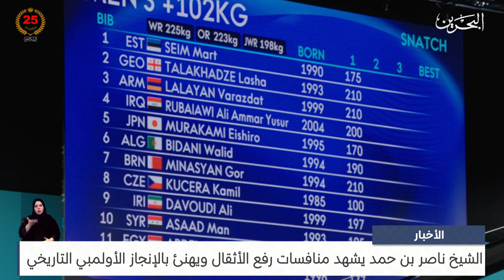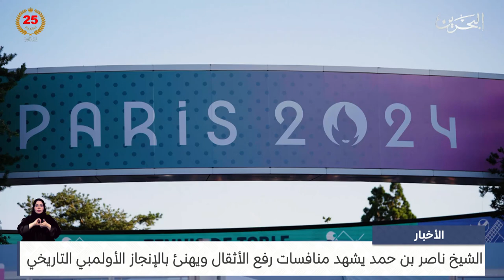مركز الأخبار : سمو الشيخ ناصر بن حمد يشهد منافسات رفع الأثقال ويهنئ بالإنجاز الأولمبي التاريخي